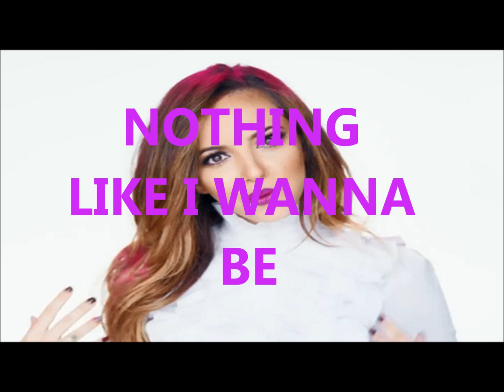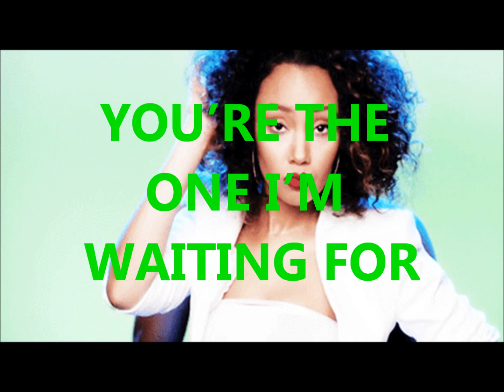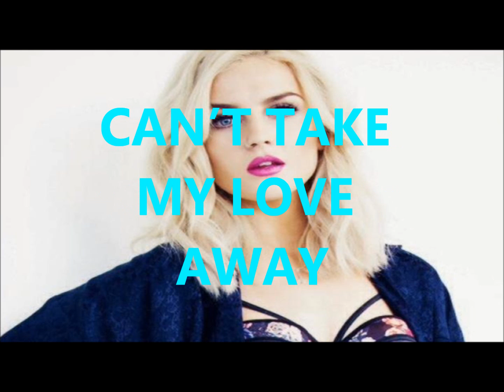Little Mix Nothing Feels Like You Lyrics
Little Mix Nothing Feels Like You lyric video